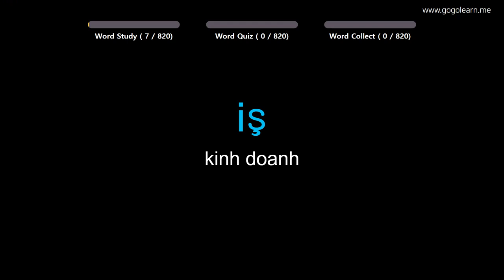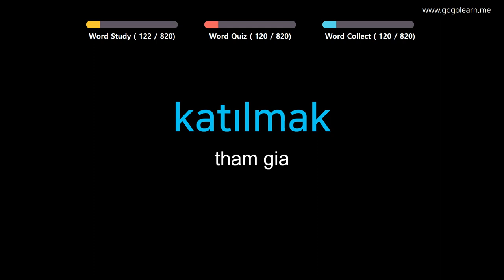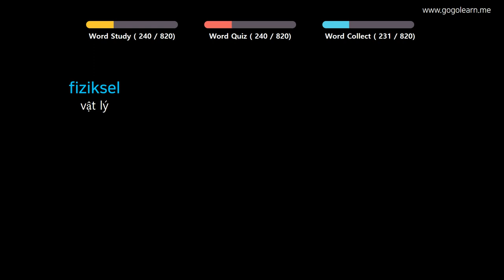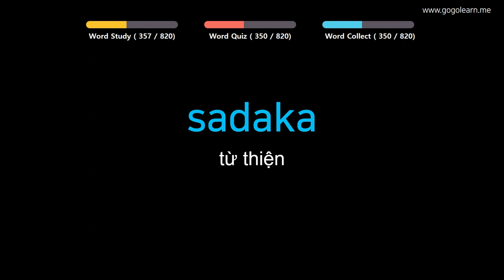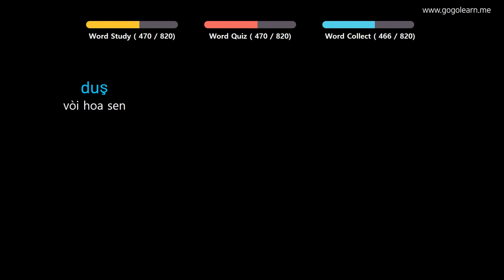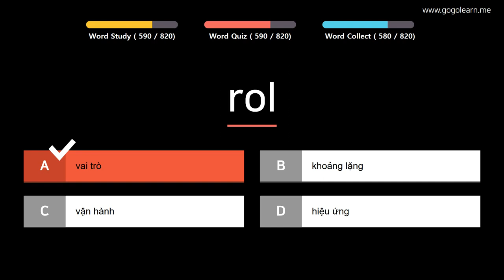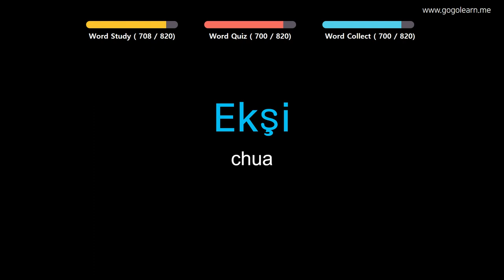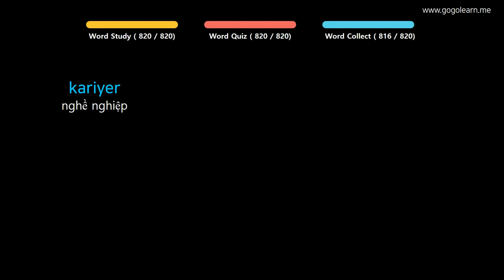Học Tiếng Thổ Nhĩ Kỳ| Phần 7: Từ Vựng Tiếng Thổ Nhĩ Kỳ Hay Mỗi Ngày| Golearn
+ Phần 1 : 00:05
+ Phần 2 : 41:11
+ Phần 3 : 1:22:48
+ Phần 4 : 2:04:36
+ Phần 5 : 2:46:18
+ Phần 6 : 3:28:20
+ Phần 7 : 4:09:22
+ Phần 8 : 4:51:28

✪ Nội dung có thể bạn quan tâm:

Học Tiếng Thổ Nhĩ Kỳ| Phần 2: Từ Vựng Tiếng Thổ Nhĩ Kỳ Đầu Tiên| Golearn
Học Tiếng Thổ Nhĩ Kỳ| Phần 3: Từ Vựng Tiếng Thổ Nhĩ Kỳ Theo Chủ Đề| Golearn
Học Tiếng Thổ Nhĩ Kỳ| Phần 4: Từ Vựng Tiếng Thổ Nhĩ Kỳ Cho Cho Trẻ Em| Golearn
Học Tiếng Thổ Nhĩ Kỳ| Phần 5: Từ Vựng Tiếng Thổ Nhĩ Kỳ Siêu Tốc| Golearn
Học Tiếng Thổ Nhĩ Kỳ| Phần 6: Từ Vựng Tiếng Thổ Nhĩ Kỳ Cho Học Sinh Tiểu Học| Golearn
Học Tiếng Thổ Nhĩ Kỳ| Phần 8: Từ Vựng Tiếng Thổ Nhĩ Kỳ Cho Học Sinh Cấp 2| Golearn
Học Tiếng Thổ Nhĩ Kỳ| Phần 9: Từ Vựng Tiếng Thổ Nhĩ Kỳ Thông Dụng| Golearn
Học Tiếng Thổ Nhĩ Kỳ| Phần 10: Từ Vựng Tiếng Thổ Nhĩ Kỳ Dễ Thuộc| Golearn
Học Tiếng Thổ Nhĩ Kỳ| Phần 11: Từ Vựng Tiếng Thổ Nhĩ Kỳ Dễ Nhầm Lẫn| Golearn
Học Tiếng Thổ Nhĩ Kỳ| Phần 12: Từ Vựng Tiếng Thổ Nhĩ Kỳ Cho Du Học Sinh| Golearn
Học Tiếng Thổ Nhĩ Kỳ| Phần 13: Từ Vựng Tiếng Thổ Nhĩ Kỳ Đơn Giản| Golearn
Học Tiếng Thổ Nhĩ Kỳ| Phần 14: Từ Vựng Tiếng Thổ Nhĩ Kỳ Dùng Trong Giao Tiếp| Golearn
Học Tiếng Thổ Nhĩ Kỳ| Phần 15: Từ Vựng Tiếng Thổ Nhĩ Kỳ Dễ Nhớ| Golearn